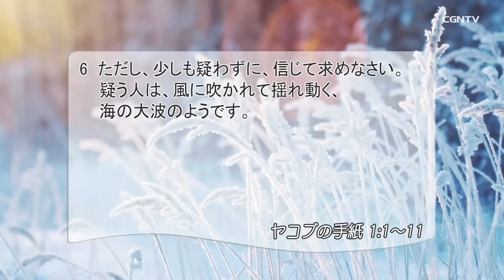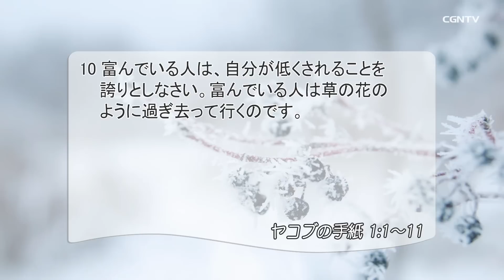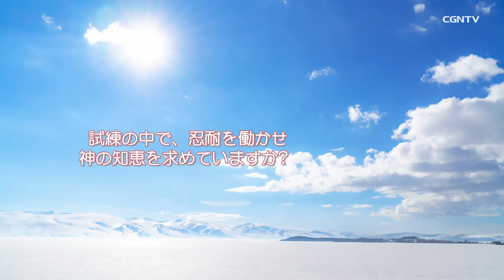[リビングライフ]試みに打ち勝つ忍耐、知恵を求める信仰(ヤコブの手紙 1:1〜11)｜山下亘牧師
⛪箕面めぐみ聖書教会[大阪]｜山下亘牧師